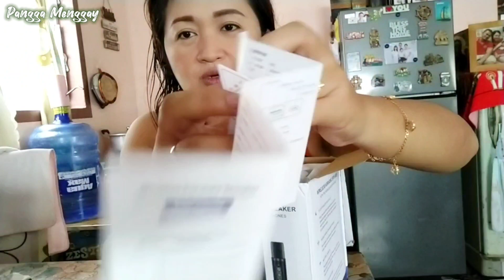WIRELESS KARAOKE SPEAKER / AFFORDABLE SULIT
hellow mga Pangga tara samahan nyu akong mag unboxing sa nabudol ko sa tiktok shop ...tignan natin kung Sulit ba o Hindi ..